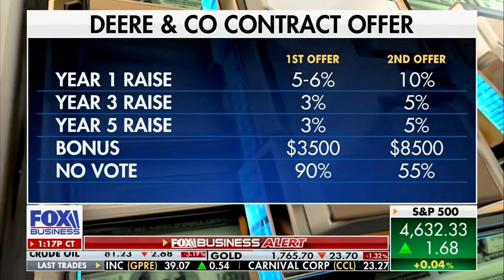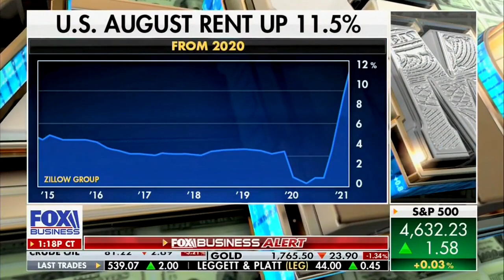David L. Bahnsen on Fox's Making Money - It's All About That Fed